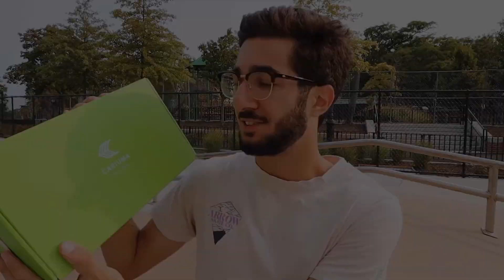White Room - Classics Skateboarding Edit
this was originally meant to be a Little Dark Age edit but the song got copyright blocked so i just extended it and changed the song, turned out alright in my opinion

newest skate clip in here is Reynold's kickflip over the Davis gap in his part in Stay Gold from 2010
all the other skate clips range from the 1960s, 70s, 80s skating up to the 90s and 00s skating
there is a mix of flatground, street, transition, and vert with a preference to street spots